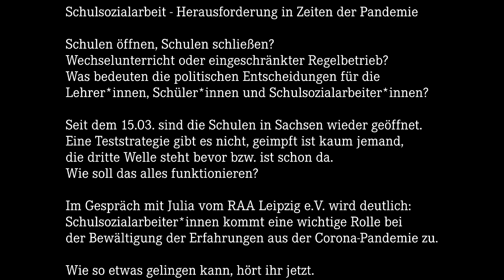linXXnet talXX #25: "Schulsozialarbeit - Herausforderung in Zeiten der Pandemie"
Schulen öffnen, Schulen schließen? Wechselunterricht oder eingeschränkter Regelbetrieb?
Was bedeuten die politischen Entscheidungen für die Lehrer*innen, Schüler*innen und Schulsozialarbeiter*innen?

Seit dem 15.03. sind die Schulen in Sachsen wieder geöffnet.
Eine Teststrategie gibt es nicht, geimpft ist kaum jemand,
die dritte Welle steht bevor bzw. ist schon da.
Wie soll das alles funktionieren?

Im Gespräch mit Julia vom RAA Leipzig e.V. wird deutlich:
Schulsozialarbeiter*innen kommt eine wichtige Rolle
bei der Bewältigung der Erfahrungen aus der Corona-Pandemie zu.
Wie so etwas gelingen kann, hört ihr jetzt.